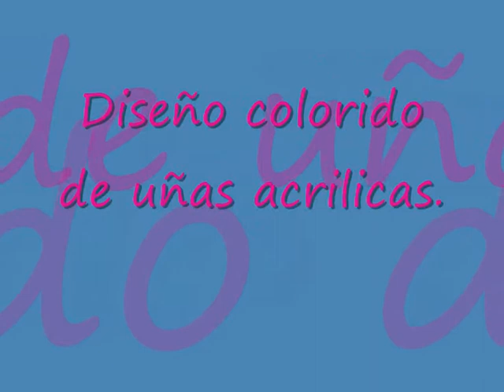Diseño Colorido de uñas acrilicas.